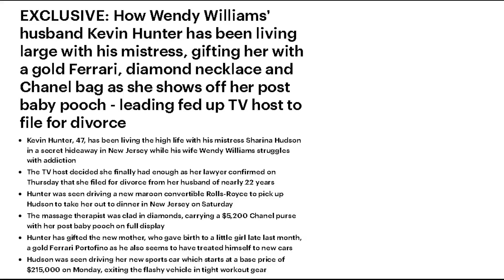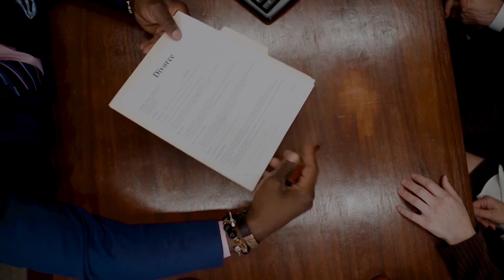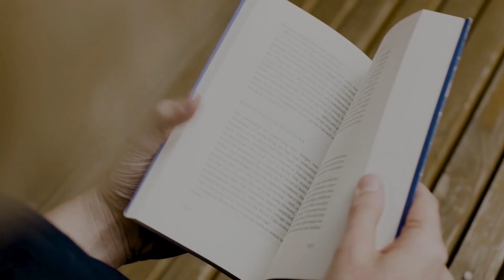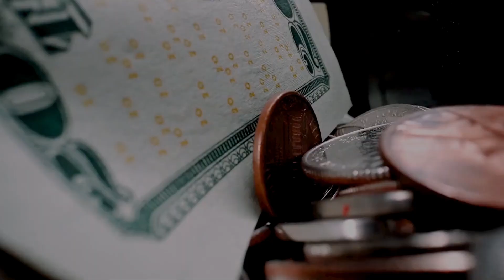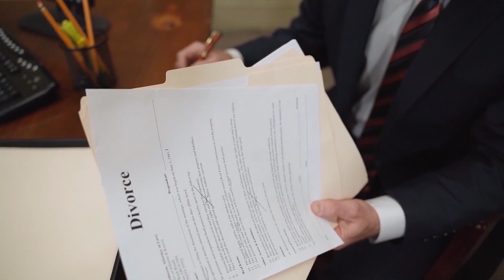Wendy Williams Breaks Silence On Her Husband & His Mistress Stealing Money From Her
NUMBER 5: BEFORE KEVIN HUNTER, THERE WAS BERT GIRIGORIE
Wendy Williams and her ex-husband Kevin Hunter's fallout has been making the news since their separation was formally announced. According to the talk show host, she said she knew that Kevin Hunter was a serial cheater and the only reason she stayed in the marriage for more than two decades was because of their son Kevin Hunter Jr. While we all know about Wendy and Kevin's love life, only a few people know that Wendy Williams’ first marriage wasn't to Kevin Hunter. Wendy Williams's first marriage was to businessman Bert Girigorie. Although Wendy Williams doesn't like to delve much into her first marriage, she sometimes gives us a snippet of her time with Bert Girigorie.

NUMBER 4: HERE COMES KEVIN HUNTER
With Bert Girigorie out of Wendy Williams's love fairy tale, the next man on the list was Kevin Hunter, whom she had met in 1994 when she was still married to Bert Girigorie. The two started as friends. When Wendy Williams and Bert Girigorie separated, that allowed her and Kevin Hunter to take their relationship from business partners to romantic status.

According to a source privy to how Wendy William and Kevin Hunter met, the source said Wendy and Kevin started dating officially in 1995, the same year Wendy finalized her divorce from Bert Girigorie.

NUMBER 3: KEVIN WAS CAUGHT RED HANDED BY WENDY
Kevin Hunter Jr was born in 2000, but if everything had gone according to plan, he'd probably have been Wendy and Kevin's 3rd child. After their first encounter in 1994, Wendy Williams and Kevin kick-started their love life, and not long after, Wendy William became pregnant but lost the baby five months into the pregnancy. When they married in 1997, Wendy William had a stillbirth five months into the pregnancy. In 2000, the Talk show queen announced that she was pregnant. To avoid a third miscarriage, she said she would remain on bed rest throughout the pregnancy to avoid a stress-induced miscarriage. She successfully gave birth to Kevin Hunter Jr in 2000.

NUMBER 2: KEVIN HUNTER'S MISTRESSES EXPOSED
In one of the interviews Wendy Williams granted after finalizing her divorce from Kevin Hunter, she said from the information available at her disposal, she has come to realize that Kevin Hunter isn't just a cheater, but a serial one. Speaking of her ex-husband, she said Kevin Hunter chooses the women he cheats with based on his part of life. In an interview in 2019, Wendy William said she got the information about her ex-husband's mistresses after she hired a private investigator. To her surprise, the one he is with currently happens to be the longest relationship he is having with a mistress outside their marriage and to make matters worse, Kevin's mistress was pregnant with his child at the time of the investigation.

NUMBER 1: WENDY WILLIAMS ENDS UP IN A REHAB FACILITY
After irrefutable evidence kept coming in, Wendy Williams finally let the cat out of the bag. Not only did her cheating scandal end her marriage, but it also created a big problem for her health. A reliable source revealed that immediately after Wendy Williams confronted her ex-husband on the cheating allegation, he shoved her away, damaging her shoulder. With the facts staring her in the face, a source close to her said she slipped into depression, and with her damaged shoulder, she started drinking heavily and taking more pills. To ensure she does not lose it completely, a close source said the mother of one jetted out to Delray Beach in Florida, where she checked into a rehab facility instead of beginning a year with her program as was her custom. Wendy Williams filed for divorce in 2017 from Kevin, and the process was completed in 2020.